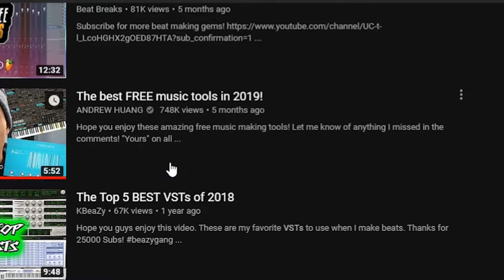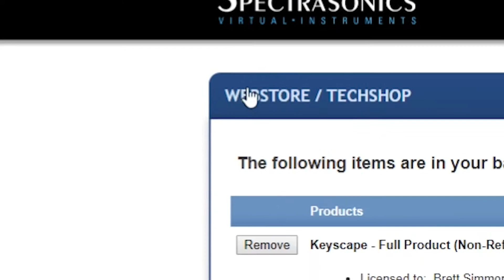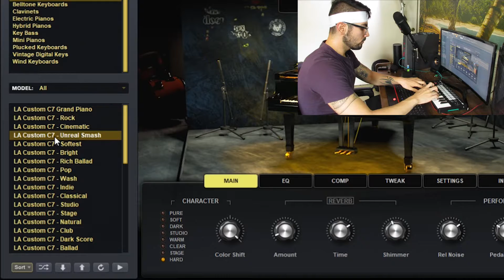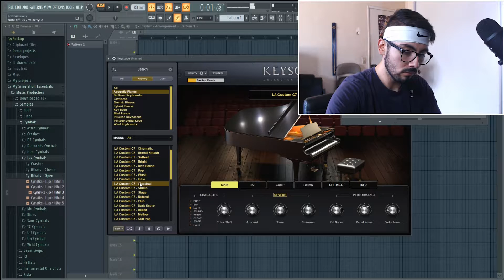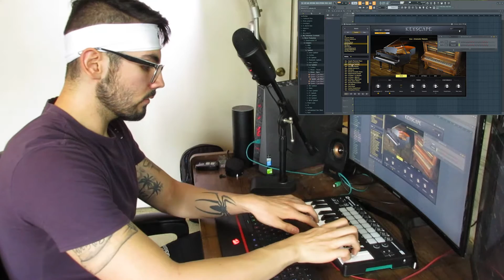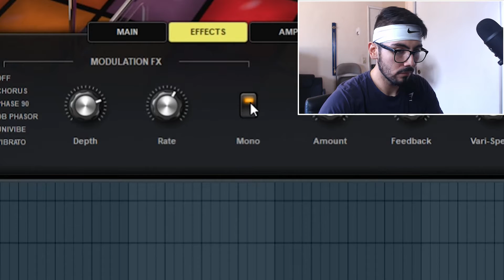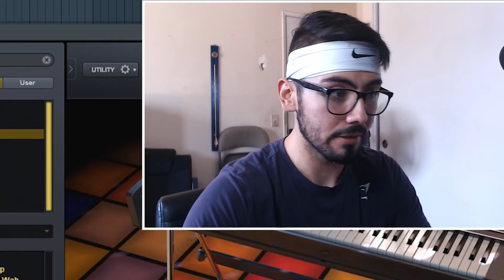Using KEYSCAPE for the FIRST TIME (MAKING A BEAT IN FL STUDIO FROM SCRATCH)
Is it a lot of money? Yes. Is it absolutely the best piano VST on the market? Y...E...S... YES. This is a new series I want to start on my channel to try and work around my hours at work. Shorter videos but uploaded more frequently! Today is all about sound selection and getting to know Keyscape.

I did nothing musical in the first 21 years of my life. No instruments, no singing, no content creation. I downloaded FL Studio at the start of January 2019. I've been working and creating every day since then. These videos are designed to document the journey of trying to better myself as a person and creator. I am always looking for new ways to expand my brand and learn unique ways to improve.

My Music